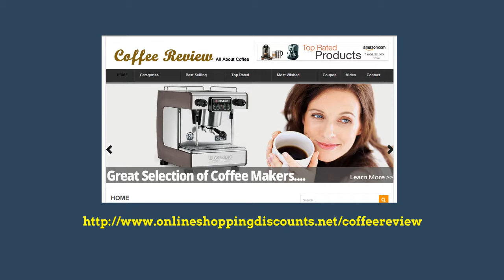2015 Top Malaysia Custom Video Maker for Product Testimonial Video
Top Malaysia custom Video Maker 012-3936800 Product Testimonial Video Maker video Series for Product Coffee

Video Code : VC-EP-PT-0001